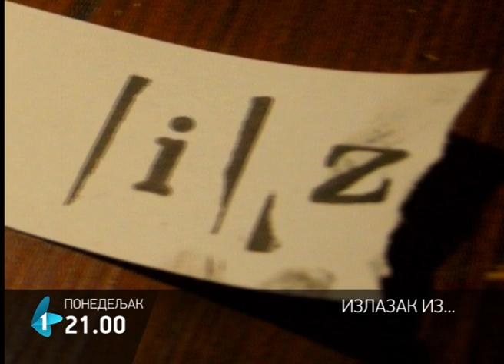Izlazak iz... | 15.04.2013.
Televizijski serijal od šest epizoda o uključivanju u samostalan život dece i mladih koji izlaze iz institucija socijalnog staranja u koje su dospeli iz različitih razloga -- zato što nemaju roditeljsko staranje, ili su u sukobu sa zakonom, ili imaju smetnje u razvoju, ili su bili izloženi nasilju.

"Izlazak iz..." zagovara jednaku dostupnost životu posebno osetljive grupe dece i mladih koji su zbog socijalne deprivacije ili drugih razloga marginalizovani, diskriminisani ili izolovani.

"Izlazak iz..." traga za odgovorima:

U kojoj meri su mladi koji napuštaju sistem pripremljeni za ovu veliku promenu njihovih životnih okolnosti? Šta očekuju i sa čime su suočeni?

Kako shvataju nezavisan život, ko im pruža pomoć u pripremi za napuštanje institucije? Da li im i kako pomažu postojeće institucije, lokalna zajednica, organizacije civilnog društva? Koje su prve teškoće, nesporazumi, problemi?

Kako sami mladi mogu da prilagode svoja očekivanja i preuzmu više inicijative na putu ka nezavisnosti, na ulasku u ulogu odrasle osobe odgovorne za svoj život?